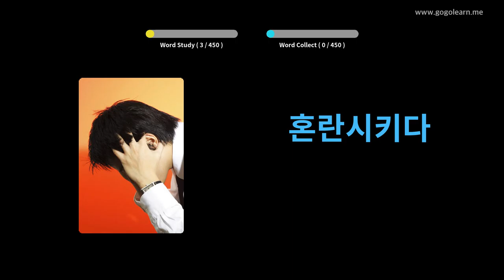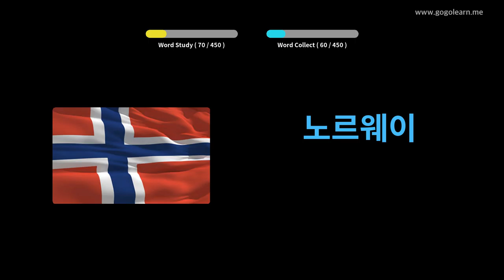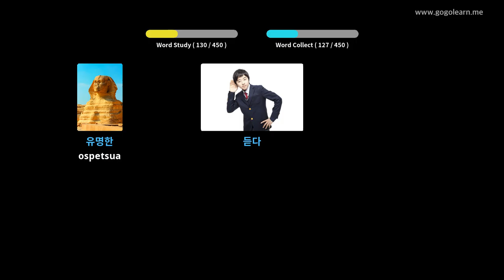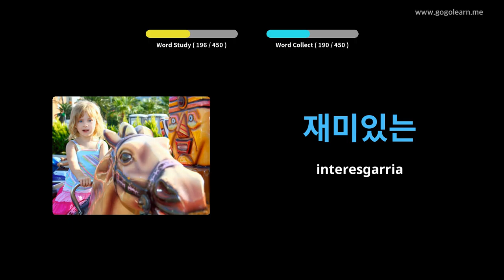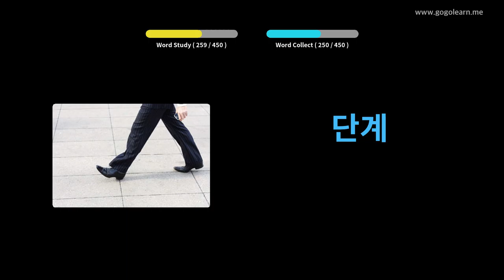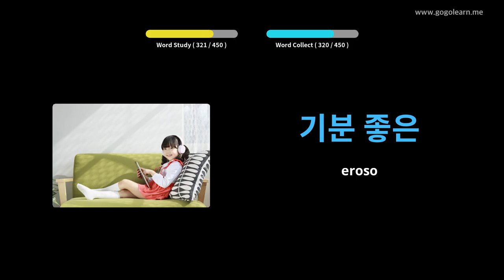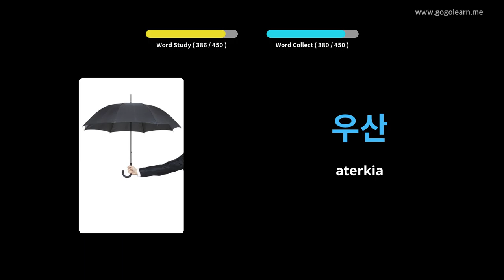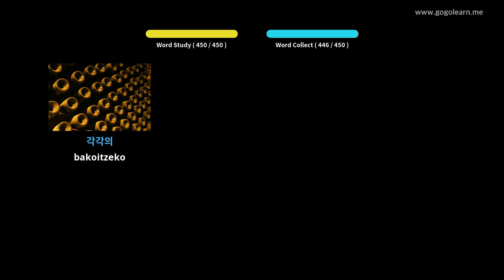Koreako Hiztegia Lehen Hezkuntza | Golearn